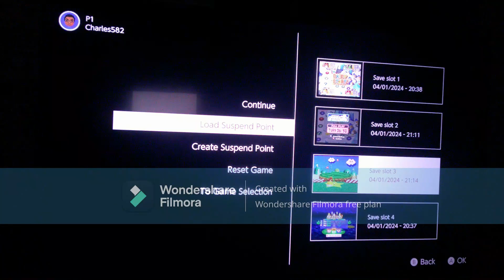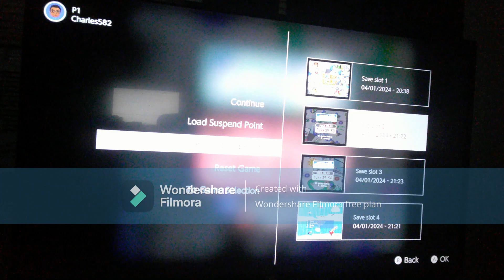Mario Party 3 (NS) - Chilly Waters 50 Turns as Daisy Part 8: Turns 36-40 [Super Hard Mode]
This is Part 8 of my 50 Turn playthrough of "Chilly Waters" from "Mario Party 3" for the Nintendo 64 - Nintendo Switch Online Expansion Pack. In this part, I play Turns 36 to 40. I am playing as Daisy. The COMs (Mario, Peach and Yoshi) are set to Super Hard difficulty.

My favorite channels: @aaliyahrosado7365 @🌈Delta Ray Studios (K.A.L.) Colors 🌈 @marionickgenshingamerboy08_29 @BlackfireAiden2003 @StellaTheSunPharaoh @DaisyFan2002 @hankthemarioprincessfancha1998 @julianvillarreal1450

0:00 Intro
0:52 Turn 36
5:43 Turn 37
8:59 Turn 38
11:47 Turn 39
15:16 Turn 40
17:51 Outro